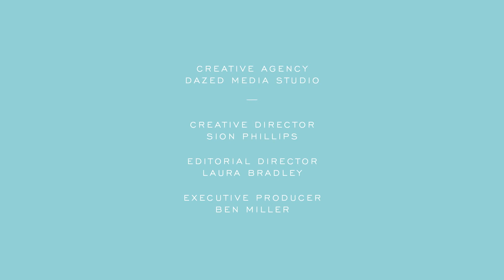Miu Miu Sunglasses || Me, You and Miu Miu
Victoria Hely-Hutchinson y Miu Miu nos embarcan en esos días de verano junto al mar. Amistades y risas es lo único que importa. Encuentra tus gafas perfectas para esos días en Congafasdesol.com